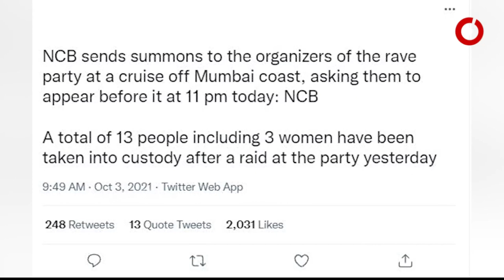ଶାହରୁଖ ଖାନ୍‌ଙ୍କ ପୁଅ ଆର୍ୟନ୍‌ ଖାନ୍‌ ଗିରଫ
ଜାହାଜରେ ଚାଲିଥିବା ରେଭ୍ ପାର୍ଟିରେ ଥିଲାବେଳେ ଧରାପଡ଼ିଲେ ଆର୍ୟାନ । ଜେରା କରିବା ପରେ ଗିରଫ କରିଛି ଏନ୍‌ସିବି । ଆର୍ୟାନଙ୍କ ସହ ମୋଟ ୮ ଜଣ ଏନ୍‌ସିବି ଦ୍ବାରା ଗିରଫ ।